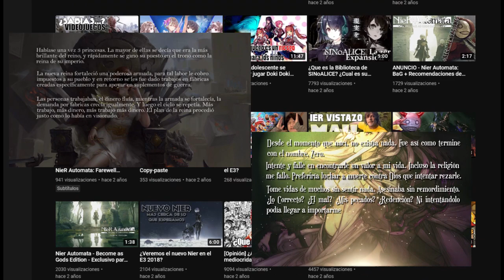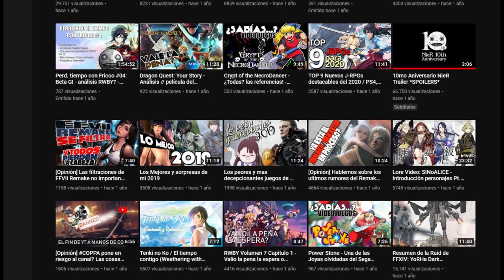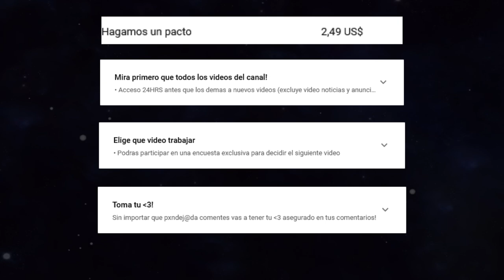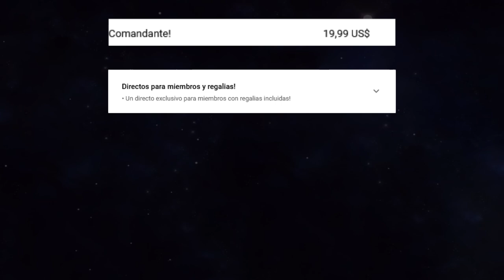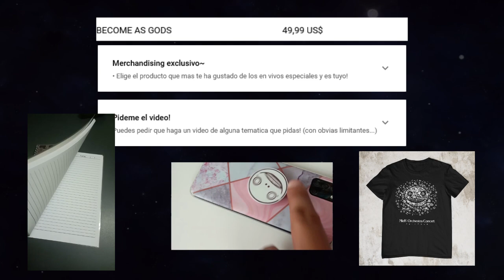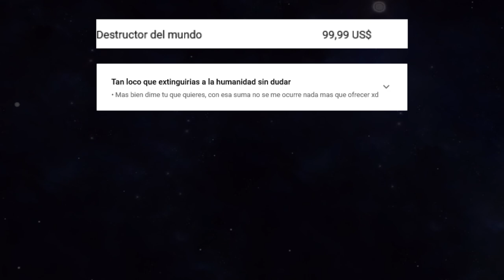¡Esta es la iniciativa Miembros del canal! - Incluye Merchandising ehm... ¿gratis? -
Se parte de los miembros del canal!